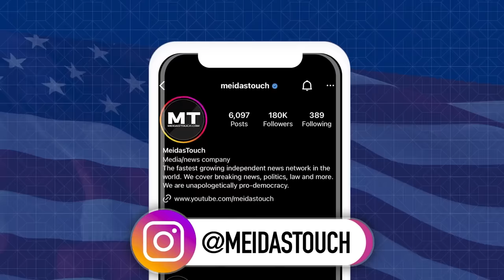Fox news host DEBUNKS co-hosts lies to their face on LIVE TV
Fed-up Fox News host Jessica Tarlov brought out the receipts on the Biden adminstration's hurricane response leaving co-hosts stunned. Francis Maxwell reacts.